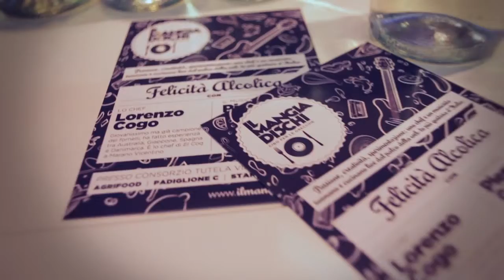IlMangiadischi - Felicità Alcolica - Trailer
L'attesa sta per finire, è in arrivo Felicità Alcolica!
Un episodio così denso di creatività, ospiti e sorprese che è davvero impossibile riassumerlo in un teaser.
E poi ci sono i due protagonisti, Pierpaolo Capovilla e la sua musica, e Lorenzo Cogo con i suoi piatti e i suoi ingredienti insoliti.
Pazientate, dunque, e nel frattempo gustatevi questo trailer!